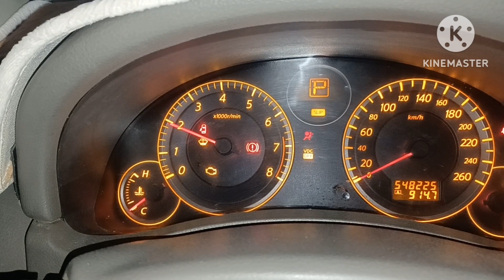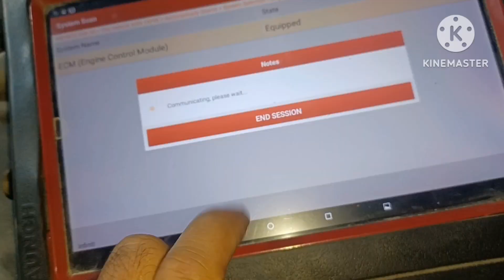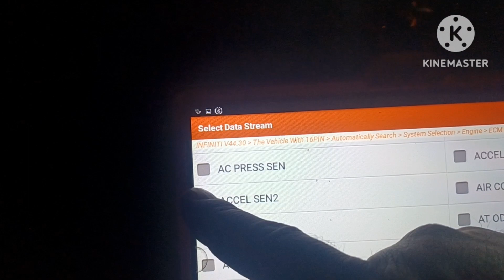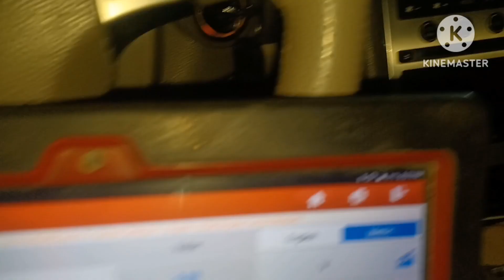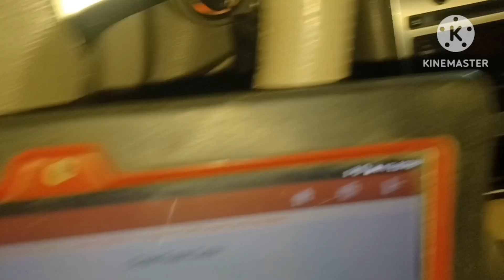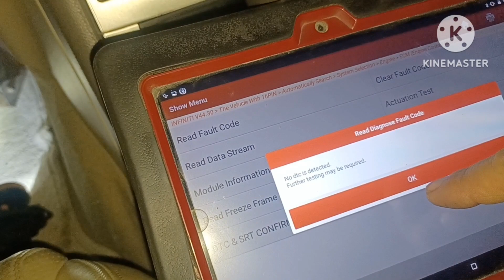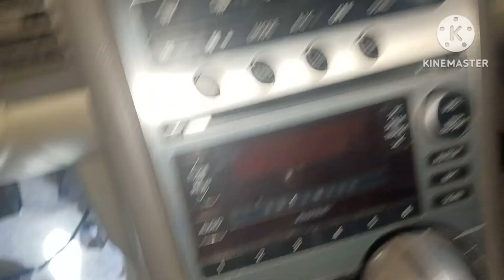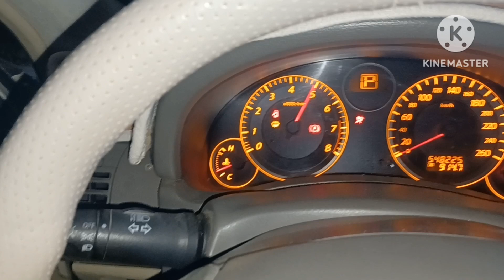P2127/Nissan Car//Common Fault How Fix//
Today I Have Nissan Infinity Throttle Code P2127 Engine light on and Power How Repair??